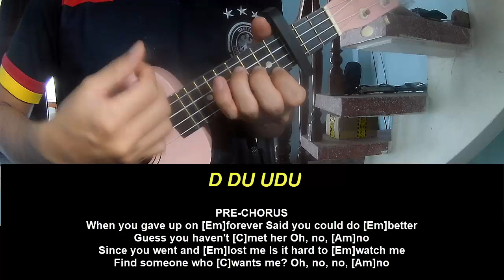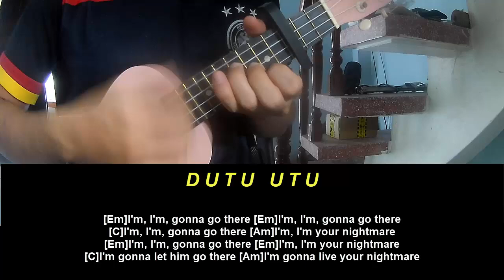Ukulele Tutorial Chrissy Costanza You'd Be Right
Today, I will share with you Ukulele Tutorial Chrissy Costanza You'd Be Right